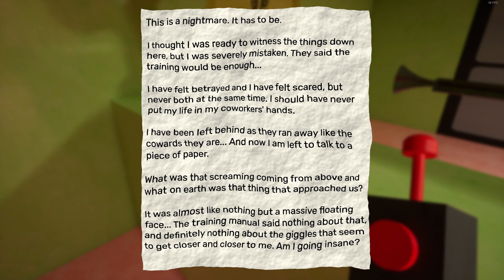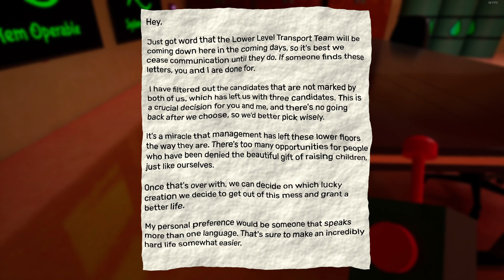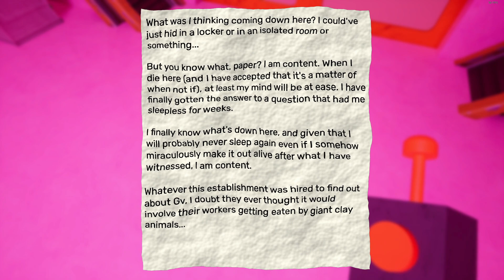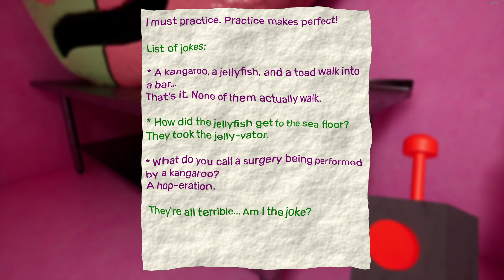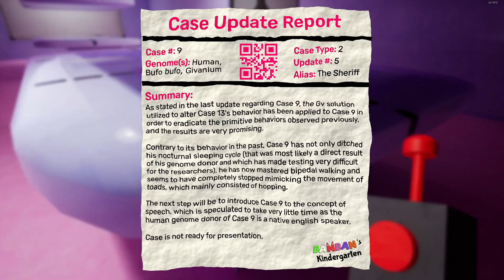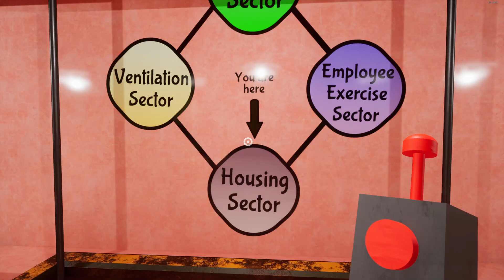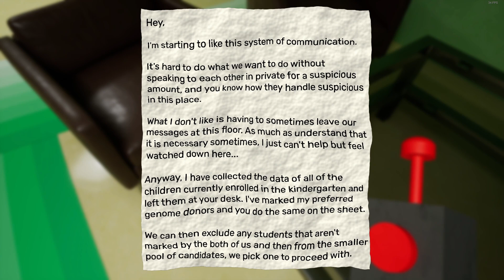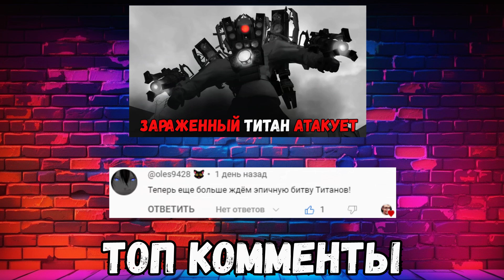ГАРТЕН ОФ БАНБАН 4 ПОЛНОЕ ПРОХОЖДЕНИЕ И ФИНАЛ! НЕОЖИДАННЫЙ ПЕРСОНАЖ В ИГРЕ! | Garten of BanBan 4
Игра Garten of BanBan 4 обзор, полное прохождение, концовка и реакция. ЭПИЧНЫЙ ФИНАЛ ГАРТЕН ОФ БАНБАН 4 ПОЛНОЕ ПРОХОЖДЕНИЕ | Garten of BanBan 4 ПОЛНОЕ ПРОХОЖДЕНИЕ